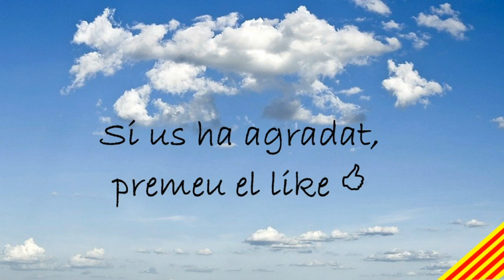Flors de la Serralada | 1M de racons | Curiositats fent turisme i excursions a peu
Racons de Catalunya mostra llocs singulars (o no) per poder visitar a peu, en cotxe...
Ens agradaria la col.laboració de tothom per a compartir-ho, fer-ho creixer i que tingui utilitat.
Us ha agradat el vídeo? deixeu-nos un comentari!

Ubicació:

Vídeo: Flors de la Serralada | 1M de racons | Curiositats fent turisme i excursions a peu